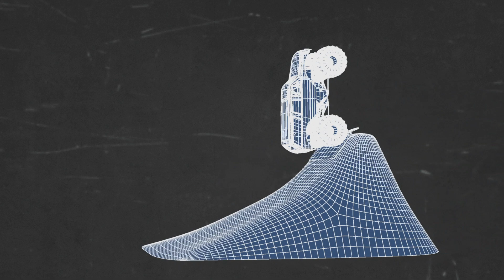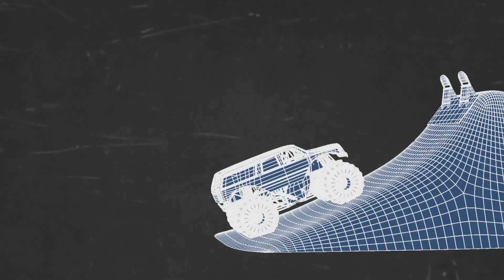Monster Jam Science of the Stunt: Forward Momentum Double Backflip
Check out the science behind how Todd Leduc attempted to break a World Record. Go to Discovery GO to watch the entire broadcasted event!